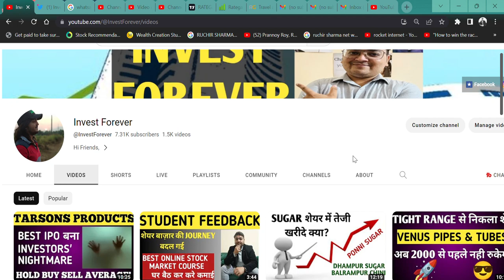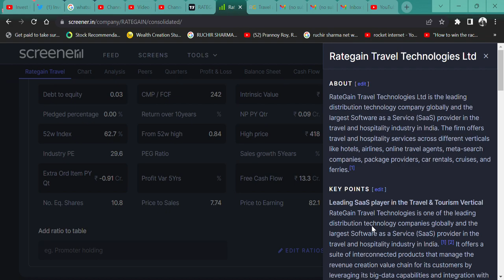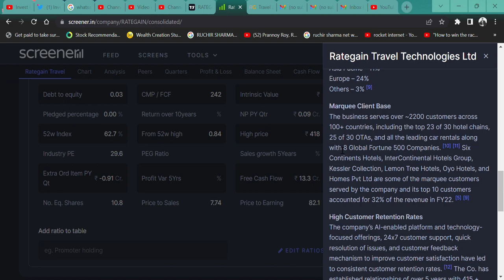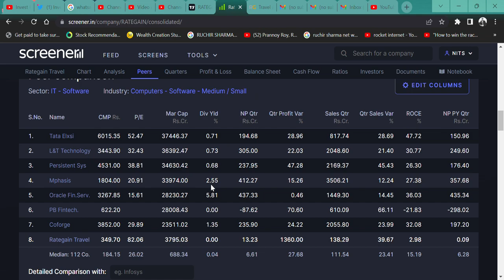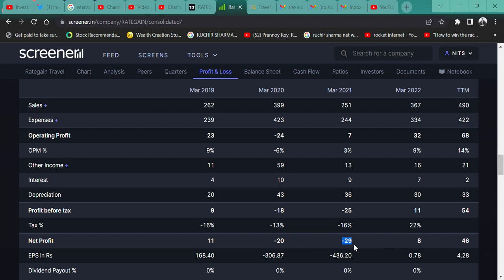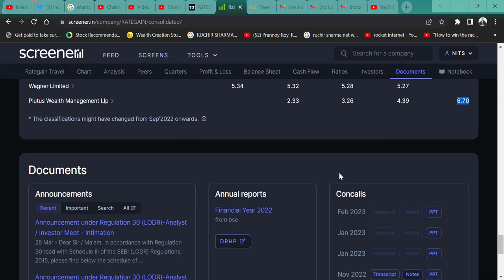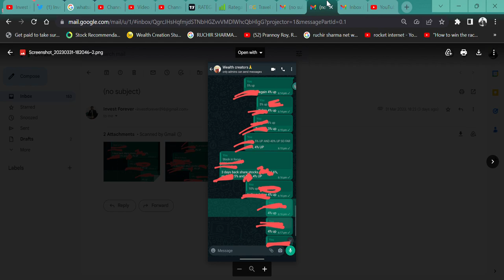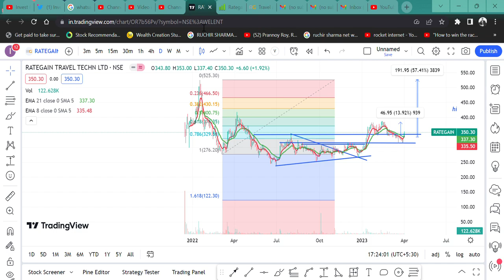BREAKOUT SHARE || अब नही रुकने वाला 📈|| LAST CHANCE🤗 || RateGain Travel Technologies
HI,

RateGain Travel Technologies IS BREAKOUT SHARE AND NOW THIS STOCK CAN MOVE FASTLY. WATCH THE VIDEO TO KNOW MORE?

RateGain Travel Technologies SHARE KHARIDE,
BREAKOUT SHARE,
TRAVEL TECHNOLOGY STOCK,